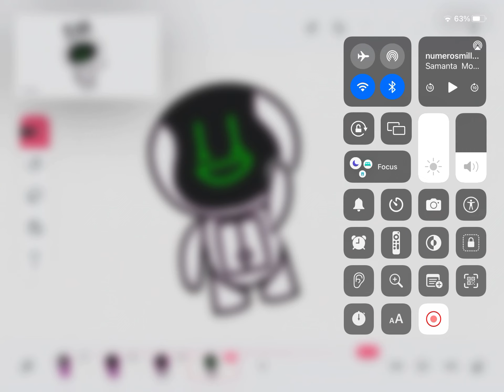Numbersmillions band 1